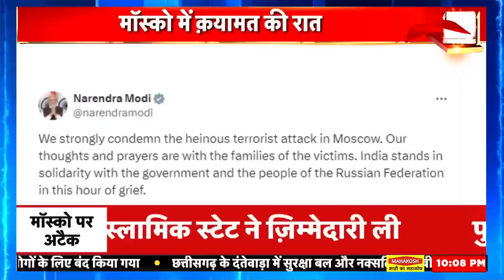Moscow Concert Hall Shooting : इस्लामिक स्टेट से Putin का बदला दुनिया को दहला देगा! | Russia Ukraine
रूस यूक्रेन जंग के बीच मॉस्को के कंसर्ट हॉल में गोलीबारी की बड़ी घटना को अंजाम दिया गया है.  रूस के एक कंसर्ट हॉल में हथियारबंद लोगों की गोलीबारी में 12 लोगों के मारे जाने और 50 लोगों के घायल होने की ख़बर आ रही है.

Amidst the Russia-Ukraine war, a major incident of firing has been carried out in a concert hall in Moscow. There is news of 12 people killed and 50 injured in firing by armed people in a concert hall in Russia.